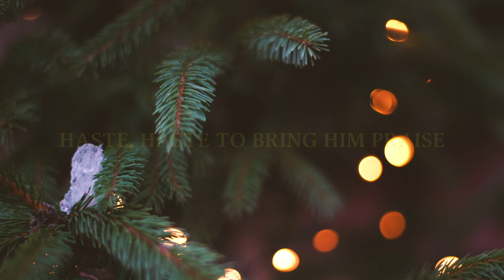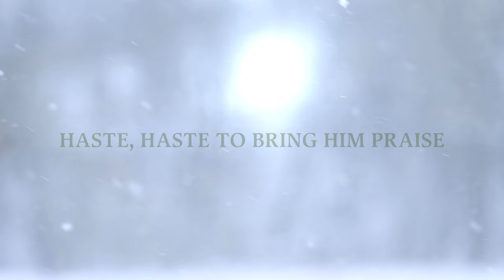Martina McBride - What Child Is This (Official Lyric Video - Christmas Songs)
Official Lyric Video of "What Child Is This" by Martina McBride🎄